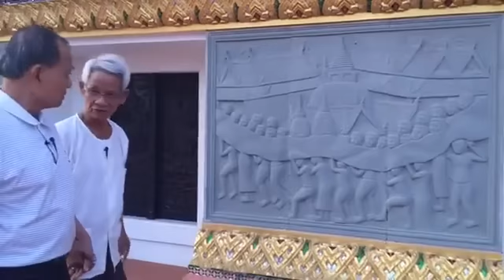พระผู้เป็นเจ้า อยู่ในตัวเรา 12/12/59 [00:12]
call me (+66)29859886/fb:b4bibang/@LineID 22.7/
 Fan Page: Pure Energy in Us / AM.540 ออกอากาศทุกวัน
อาทิตย์-วันพฤหัสบดี เวลา 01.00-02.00 น